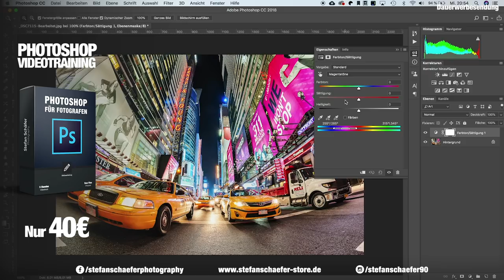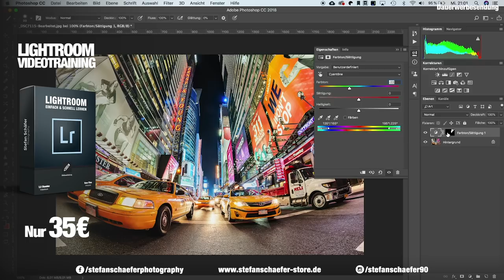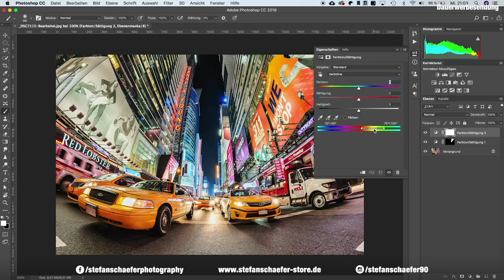FARBEN SCHNELL & EINFACH ÄNDERN IN PHOTOSHOP!